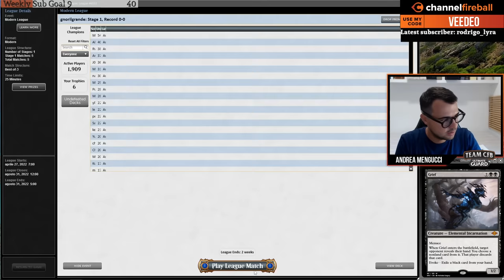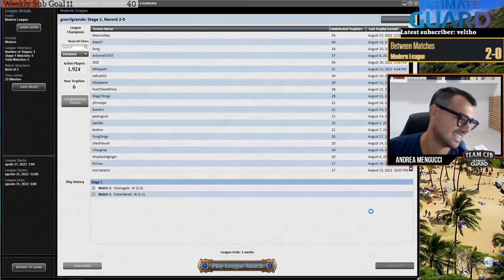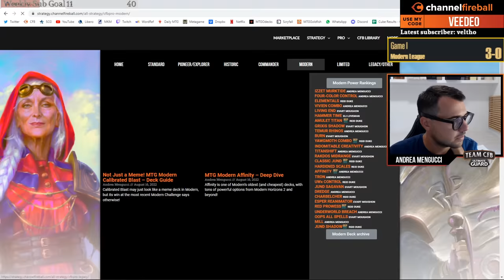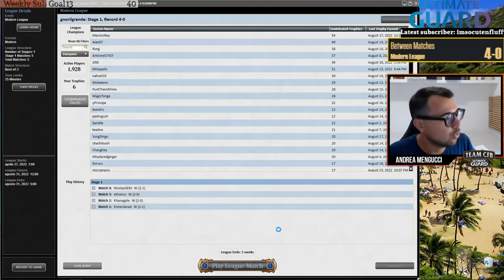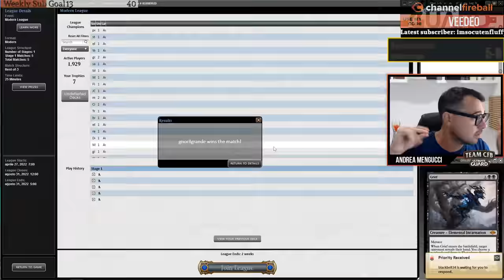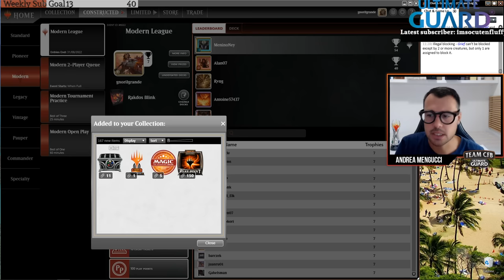Rakdos Scam is real! 5-0 🏆 once again! | Modern | MTGO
4 Blackcleave Cliffs
3 Terminate
3 Swamp
4 Bloodstained Mire
3 Seasoned Pyromancer
1 Mountain
1 Agadeem's Awakening
1 Spikefield Hazard
4 Fury
4 Grief
2 Lightning Bolt
1 Kroxa, Titan of Death's Hunger
3 Malakir Rebirth
3 Polluted Delta
4 Ragavan, Nimble Pilferer
2 Fable of the Mirror-Breaker
3 Dauthi Voidwalker
2 Blood Moon
2 Blood Crypt
4 Undying Malice
3 Thoughtseize
1 Liliana of the Veil
1 Kolaghan's Command
1 Night's Whisper

1 Chalice of the Void
2 Engineered Explosives
2 Ob Nixilis, the Adversary
3 Tourach, Dread Cantor
1 Magus of the Moon
3 Fatal Push
1 Hidetsugu Consumes All
2 Unlicensed Hearse